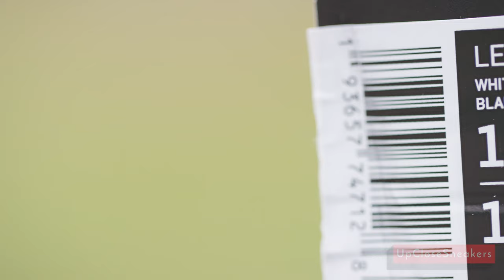Up close : Nike Lebron 17 : White Multicolor 2019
Detailed close up of the Nike Lebron 17 in White and Multi color colorway released in 2020. Please note release year error in video, this was the shoe but not this particular colorway. If you enjoyed watching and want to see more up close sneakers please feel free to like and subscribe and comment below and let us know which sneakers you'd like to see up close. We'll see what we can do.

Camera used
Red Epic Dragon

Lenses
Canon 35mm f1.4L
efix=canon+35mm%2Caps%2C134&sr=8-2